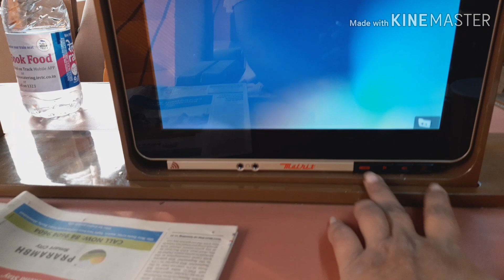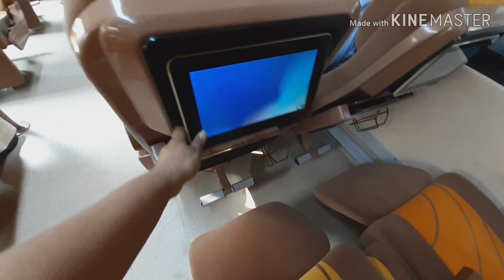दूसरी प्राइवेट तेजस एक्स्प्रेस केसी है।तेजस एक्स्प्रेस में टिकिट केसे चैक की जाती हैं,तेजस 19-1-2020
भारताच्या दुसर्‍या खासगी ट्रेन तेजस एक्स्प्रेसबद्दल
ভারতের দ্বিতীয় বেসরকারী ট্রেন তেজাস এক্সপ্রেস সম্পর্কে
இந்தியாவின் இரண்டாவது தனியார் ரயில் தேஜாஸ் எக்ஸ்பிரஸ் பற்றி
ഇന്ത്യയിലെ രണ്ടാമത്തെ സ്വകാര്യ ട്രെയിൻ തേജസ് എക്സ്പ്രസ്സിനെക്കുറിച്ച്
ਭਾਰਤ ਦੀ ਦੂਜੀ ਨਿਜੀ ਰੇਲ ਤੇਜਸ ਐਕਸਪ੍ਰੈਸ ਬਾਰੇ
భారతదేశం యొక్క రెండవ ప్రైవేట్ రైలు తేజస్ ఎక్స్‌ప్రెస్ గురించి
ભારતની બીજી ખાનગી ટ્રેન તેજસ એક્સપ્રેસ વિશે

GTRE GTX-35VS Kaveri, had to be replaced with an off-the-shelf foreign engine, the General Electric F404.
The Tejas (en: Radiance) is an Indian single-engine, delta wing, multirole light fighter designed by the Aeronautical Development Agency (ADA) and Hindustan Aeronautics Limited (HAL) for the Indian Air Force and Indian Navy.

تیجس ایکسپریس کی ہوسٹس کیسی ہے؟
Làm thế nào là tiếp viên Tejas Express?
తేజస్ ఎక్స్‌ప్రెస్ హోస్టెస్ ఎలా ఉంది?
ਤੇਜਸ ਐਕਸਪ੍ਰੈਸ ਦੀ ਹੋਸਟੇਸ ਕਿਵੇਂ ਹੈ?
തേജസ് എക്സ്പ്രസ് ഹോസ്റ്റസ് എങ്ങനെയുണ്ട്?
தேஜாஸ் எக்ஸ்பிரஸ் தொகுப்பாளினி எப்படி?
তেজস এক্সপ্রেস হোস্টেস কেমন?
तेजस एक्स्प्रेस परिचारिका कशी आहे?